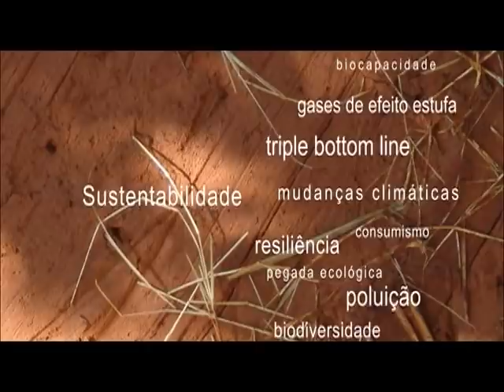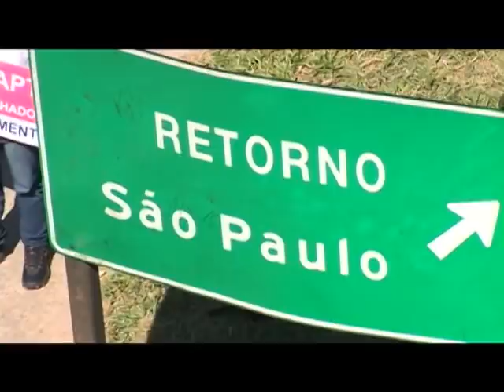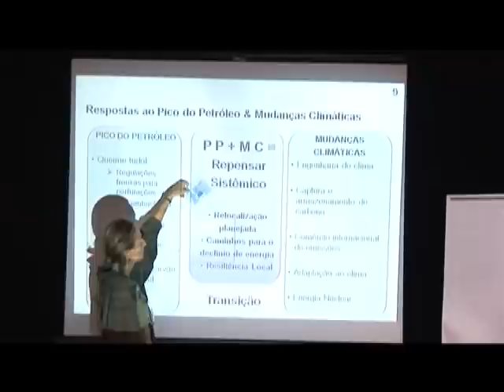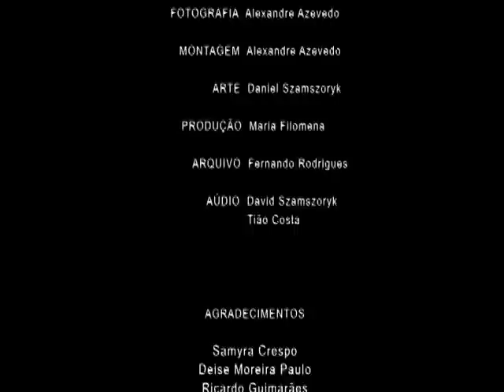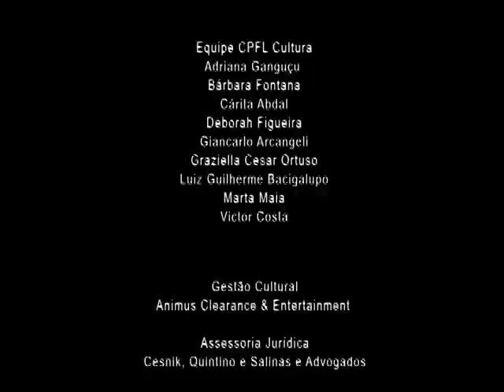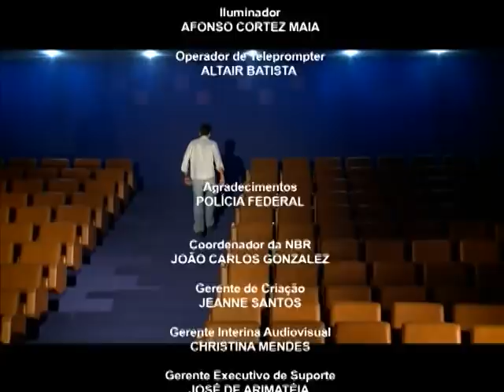A sustentabilidade e os novos modos de viver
DOCUMENTAÇÃO - 18.03.12: Este programa aborda os desafios de construir a sustentabilidade no dia-a-dia. Pensar na sustentabilidade a partir do nosso cotidiano sobre, por exemplo, o que fazemos na cozinha, durante as compras, no trânsito e em todos os hábitos de consumo. É preciso partir de nós a iniciativa para criarmos um modo de viver sustentável. "Novos Modos de Viver" é o filme deste programa. A direção é de Ricardo Carvalho e José Maurício de Oliveira.